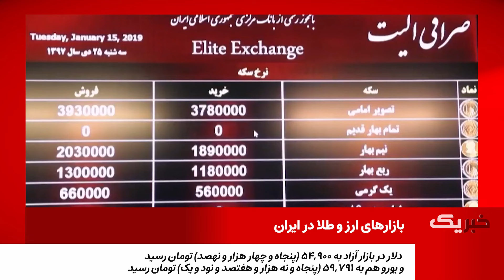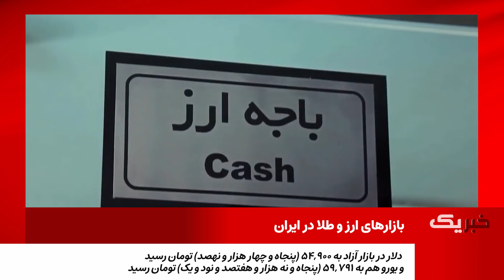خبر یک بخش دوم یکشنبه 8 بهمن